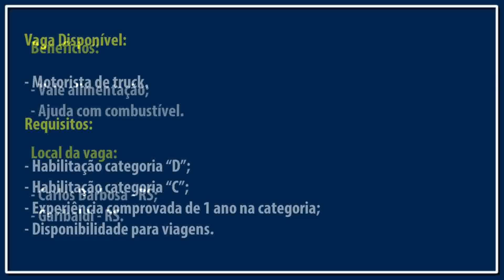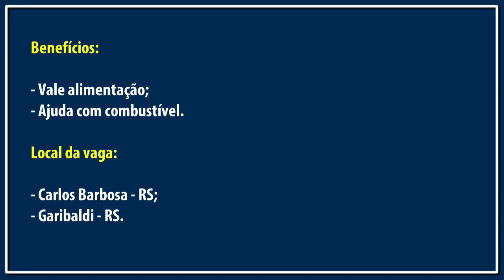Vaga para motorista truck | Categoria C e D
Confira as vagas para motorista categoria C e D